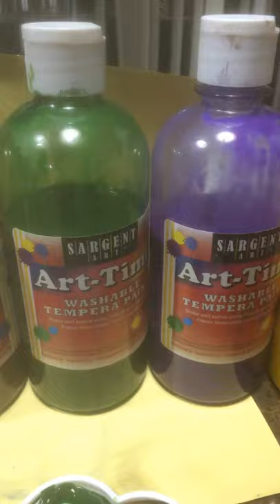Art time washable paint